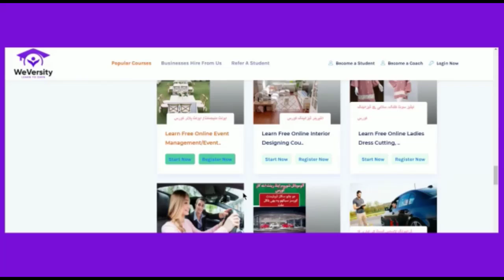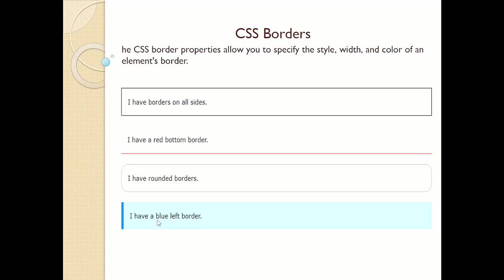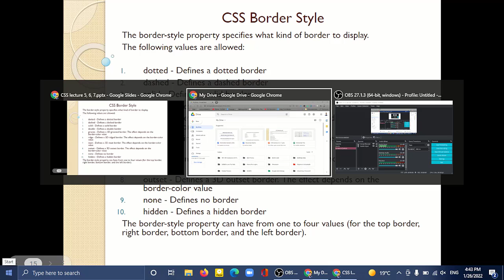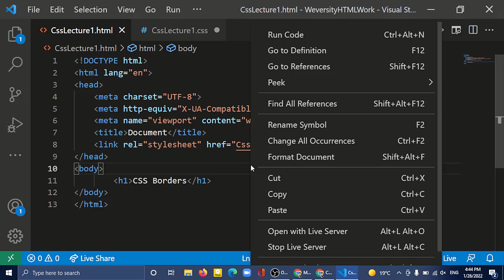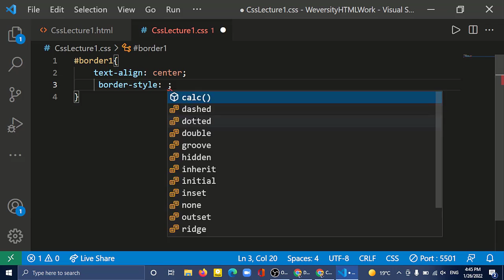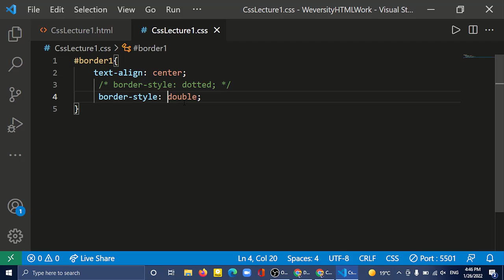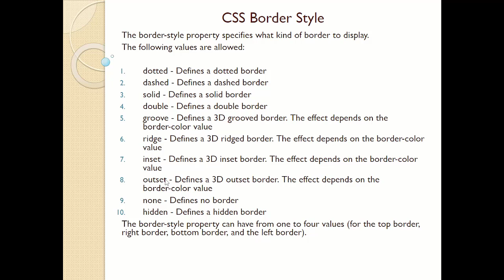CSS borders || Border in CSS || How to add border using css || CSS complete course in urdu.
Dear friends, in this video you will learn about borders, you will also learn about CSS border-style.